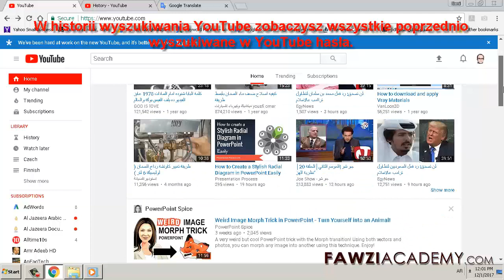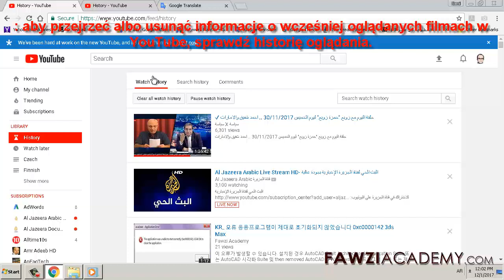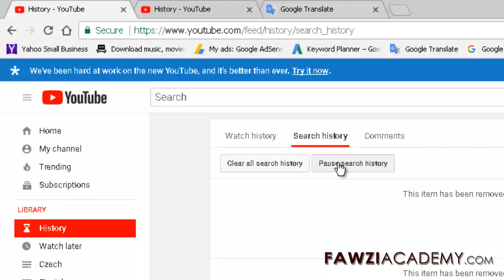PL _ historia wyszukiwania , jak usunąć historię wyszukiwania youtube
Historia oglądania w YouTube nie tylko ułatwia wyszukiwanie ostatnio oglądanych filmów, ale także pozwala wyczyścić i wstrzymać historię oglądania.

Kliknij tutaj, aby odwiedzić stronę FawziAcademy.

Fawziacademy używają google translator i google translate app to translat & voice